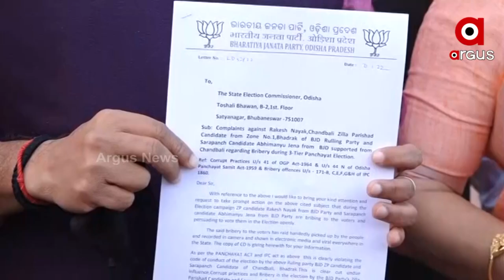ନିର୍ବାଚନ ଆୟୋଗଙ୍କୁ ଭେଟିଲେ ବିଜେପି ୭ ଜଣିଆ ପ୍ରତିନିଧିଦଳ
ଗତକାଲି ଭଦ୍ରକ ଜିଲା ଚାନ୍ଦବାଲିବ୍ଲକର ଜୋନ ନଂ ୧ର ବିଜେଡି ଜିଲା ପରିଷଦ ପ୍ରାର୍ଥୀ ରାକେଶ ନାୟକ  ଖୁଲମ ଖୁଲା ଟଙ୍କା ବଣ୍ଟାକୁ ନେଇ ନିର୍ବାଚନ ଆୟୋଗଙ୍କୁ ଭେଟିଲା ରାଜ୍ୟ ବିଜେପି